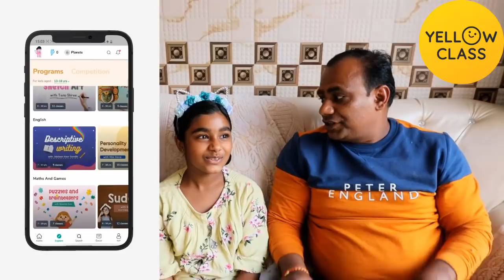🌹 भारी मशक्कत के बाद 🙇🏻इतनी सुन्दर हो गयी हमारी रसोई 💁🏻‍♂️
⭐March Contest Details: Kids love winning new things and Yellow Class knows this.
In March, Yellow Class is running a competition where kids can win an Apple IPAD.
👉 To participate in this contest, download the Yellow Class app using the link provided below in the description box and start attending classes.
👉 Kids who will complete the just mentioned steps will automatically be eligible to win an Apple IPAD.